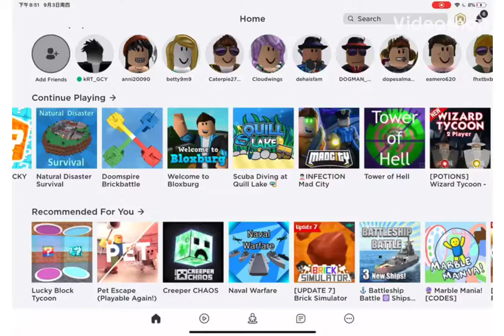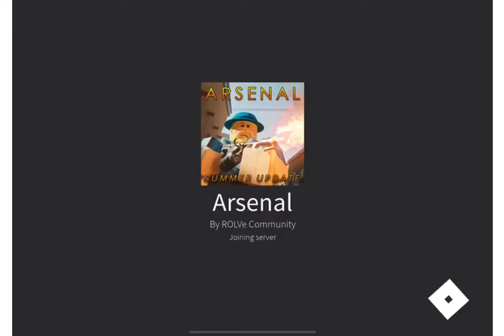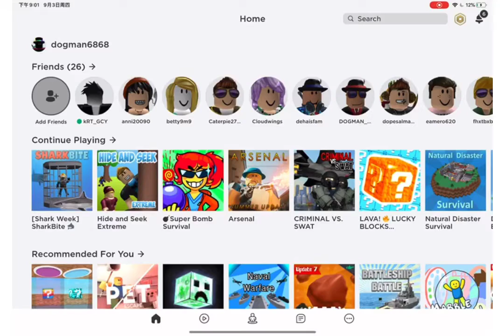Roblox arsenal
Lololol